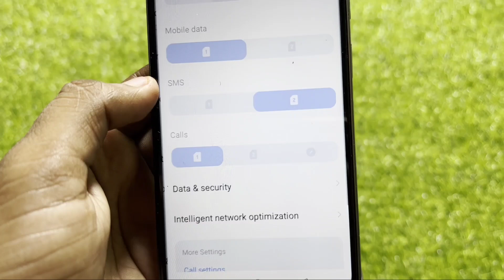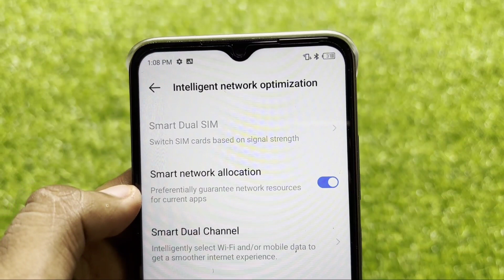Smart Dual SIM Feature in Itel s23 & Infinix Phones